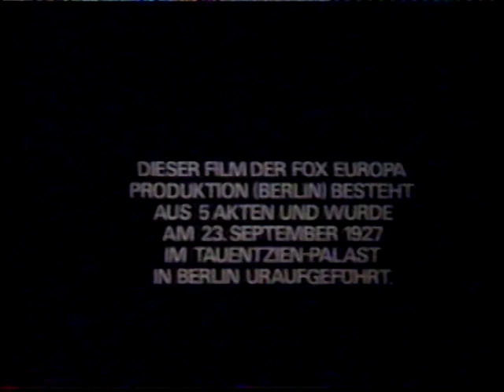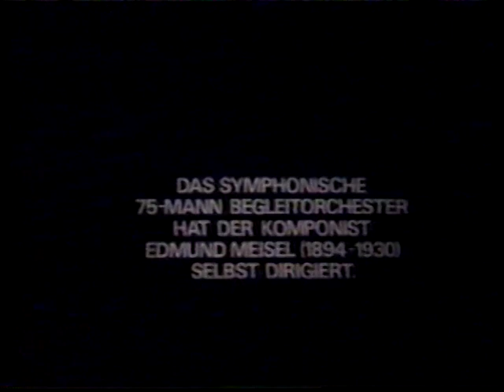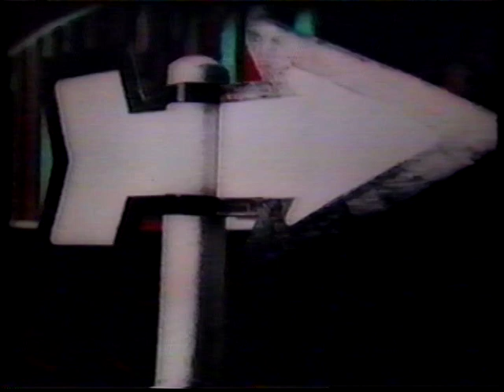750-Jahre Berlin, ICC 1987 (1)